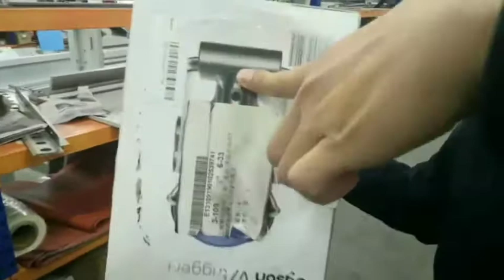EMPLAYADORA MODELO TST 6030 CON TUNEL DE ENCOGIMIENTO MODELO TSM 6040SM MARCA TECNI PAC®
GRUPO EMPAC SA DE CV
CALZADA DE LOS CEDROS #960​​​​​, COLONIA CIUDAD GRANJA, ZAPOPAN, JALISCO.
45010, MÉXICO.